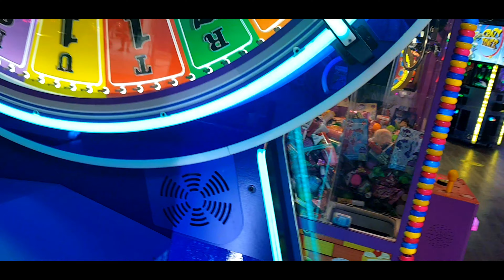HAPPY EID MILAD ELLA..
Mylah channel